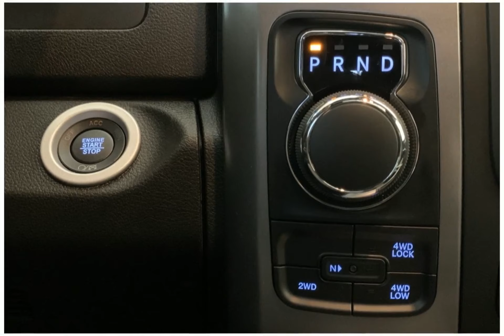2023 RAM 1500 Classic 23RC5770